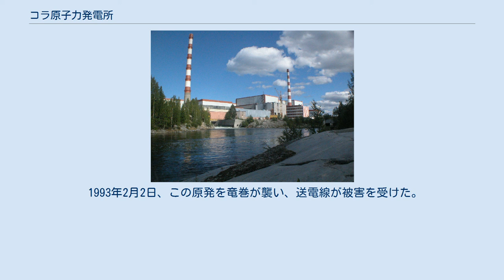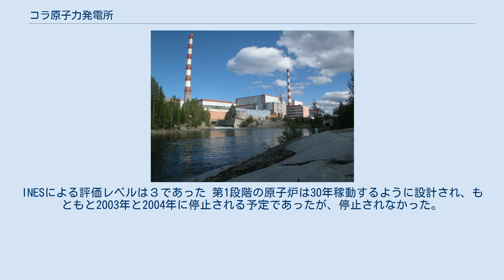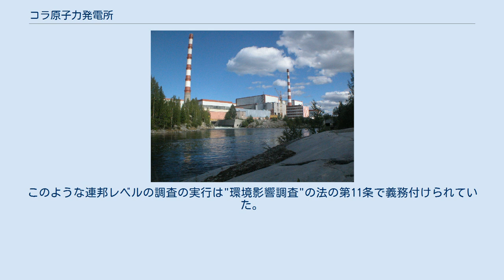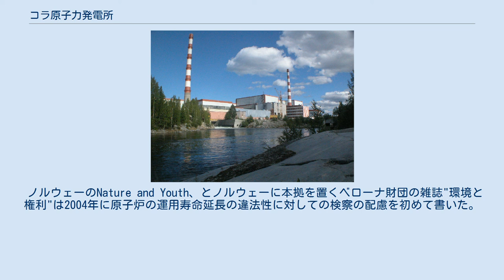コラ原子力発電所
コラ原子力発電所(ロシア語: Кольская АЭС)はロシア北西連邦管区ムルマンスク州に存在する原子力発電所。
コルスク原発(Kolsk NPP)コルスカヤ原発(Kolskaya NPP)などとも呼ばれる。
 第1段階で建設された1号機と2号機はそれぞれ1973年と1974年に送電開始し、これはロシアで最初の加圧水型原子炉でVVER 440/230型であった。
第2段階の3号機と4号機はVVER 440/213型でそれぞれ1981年、1984年に送電を開始した。
 1993年2月2日、この原発を竜巻が襲い、送電線が被害を受けた。
このとき非常用ディーゼル発電機が起動に失敗し30分ほど全電源停止になり、バッテリーで必要電力をまかなった。
INESによる評価レベルは３であった 第1段階の原子炉は30年稼動するように設計され、もともと2003年と2004年に停止される予定であったが、停止されなかった。
その代わりにノルウェー、スウェーデン、フィンランド、アメリカなどから部分的に融資を受け約200の安全システムのアップグレード計画で大規模な安全性向上操作のを行いその代わりに原子炉の運用寿命が伸ばされた。
 現在、コラ原発はムルマンスク州の半分程の電力を生産している。
原子炉の形式的には、世界で最も厳しいとされるフィンランドの原子力規制要件を満たすフィンランドのロヴィーサ原子力発電所と類似している。
 4基の原子炉が存在する 幾つかの環境運動団体が第1段階の原子炉の安全上の懸念を理由にコラ原発の閉鎖をメディアキャンペーンを支援し、運用許可の延長はロシアの法に違反していると主張している。
 1号機の5年間の運用延長のライセンスはロシア連邦の民間原子力規制機関である原子力・放射線安全機関(Gosatomnadzor)に仮認可され、これは環境アセスメント調査を行う義務なしに発行された。
このような連邦レベルの調査の実行は"環境影響調査"の法の第11条で義務付けられていた。
 最初の旧型炉の利用延長は原子力省の元副大臣Andrei MalyshevがGosatomnadzorの長官となったすぐ後、2003年の夏に発行された。
その後長官は原子力省、連邦原子力機関、ロスアトムなどの無遠慮な批評家であるYury Vishnevskyに入れ替わった。
 2005年4月、ムルマンスク検察は原子炉の寿命延長に関する違反を解決するための勧告を発布し、規制機関とロスエネルゴアトムに環境影響調査を行うように強制した。
しかし、これらは行われていない。
 ムルマンスク検察は再び以前の命令を履行するように求めたが、これも成功しなかった。
 ノルウェーのNature and Youth、とノルウェーに本拠を置くベローナ財団の雑誌"環境と権利"は2004年に原子炉の運用寿命延長の違法性に対しての検察の配慮を初めて書いた。
 連邦環境・技術・原子力監督庁は検討、検査、アップグレード作業の後2008年6月に1号機の寿命を15年間延ばすライセンスを発行した。